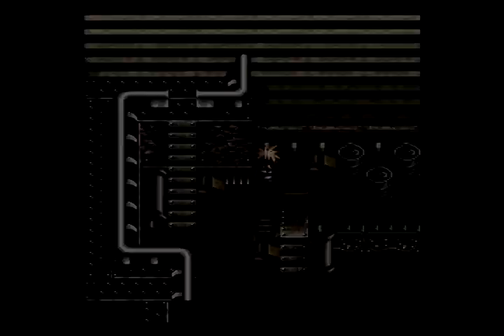【Tales of Destiny】#40 テイルズシリーズはじめました☆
オベロン社秘密工場

失踪したヒューゴとリオンを追って「ライブラⅣ」の場所へ(^^)/
ベルトコンベアー系のダンジョンってそれだけで迷いそう～と思う_(:3 」∠)_
オベロン社員面白いぞ！笑

＊ネタバレは×！みんなが楽しめる動画作りにご協力お願いします
＊諏訪湖豆を片手にどうぞお楽しみください(*^^*)